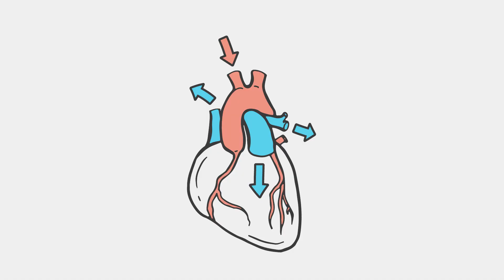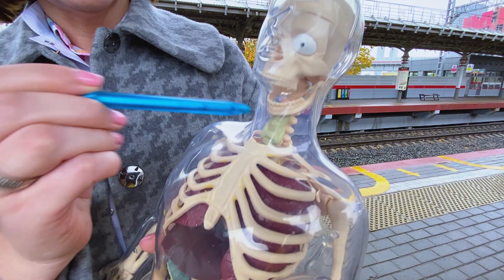СЕРИАЛ: ПРЕСТУПЛЕНИЕ ПРОТИВ СВОЕГО ЗДОРОВЬЯ | Доктор 24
Какие ошибки чаще всего допускают люди при лечении кашля?

Какие ошибки при лечении кашля допускает большинство людей? Можно ли сдерживать кашель? И почему лекарство от кашля может только усугубить ситуацию?

ЭКСПЕРТ: АНАСТАСИЯ СМОТРОВА - врач-пульмонолог ЦКБ Управления делами Президента РФ